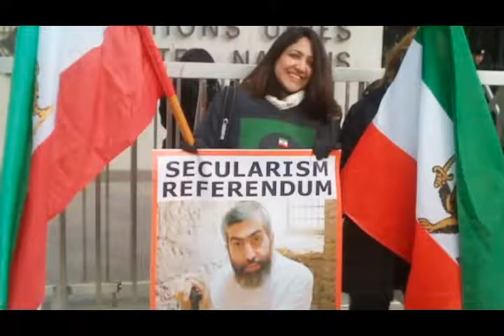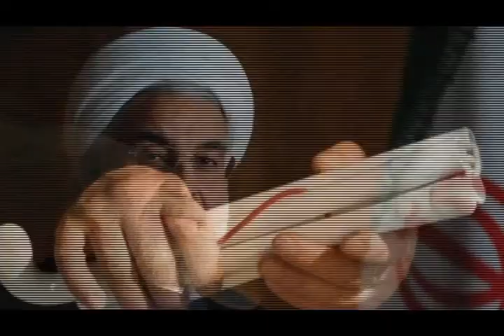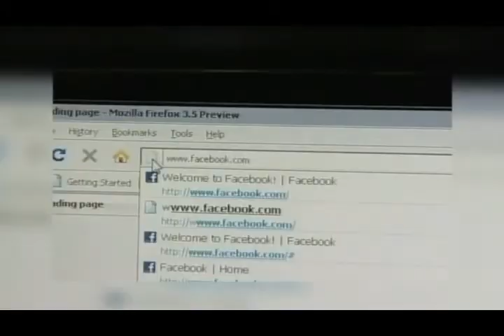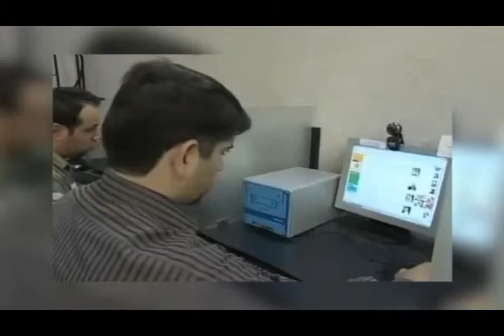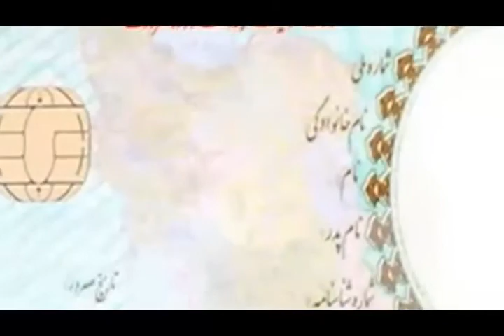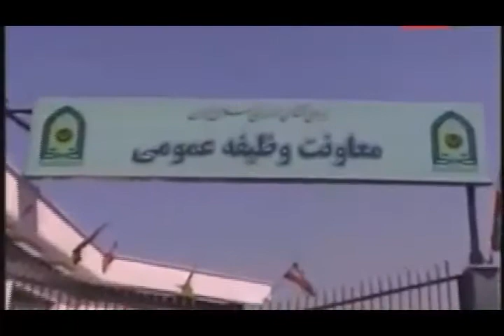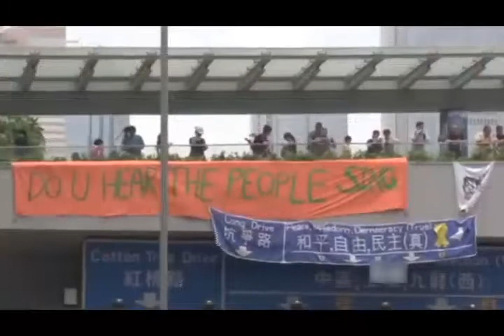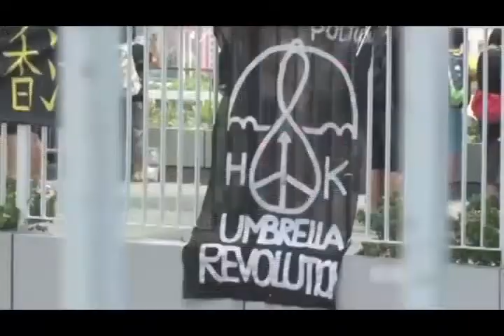تلویزیون ایران فردا - اخبار ایران و جهان پنجشنبه 10 مهر